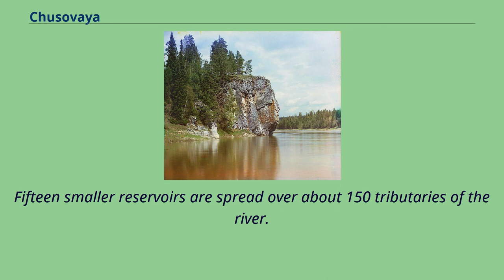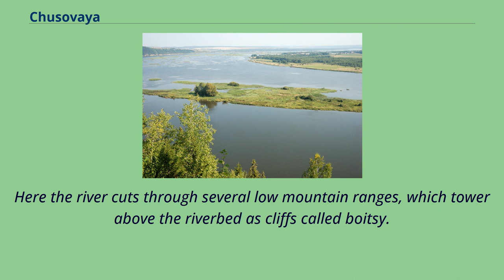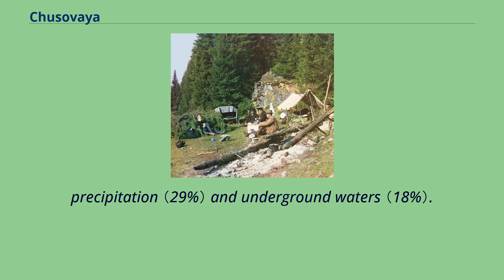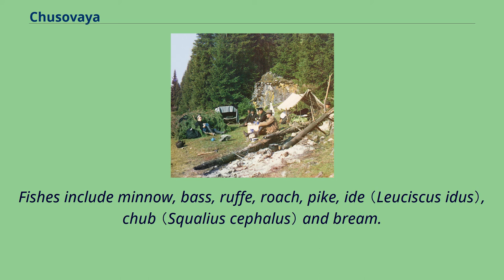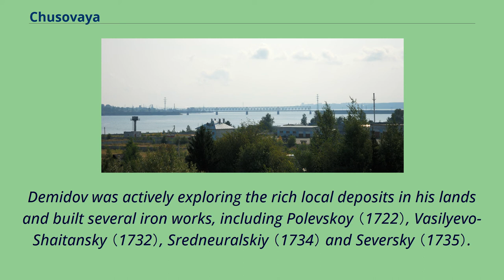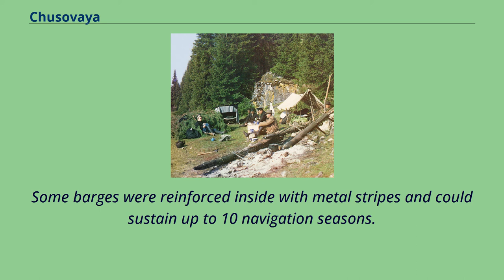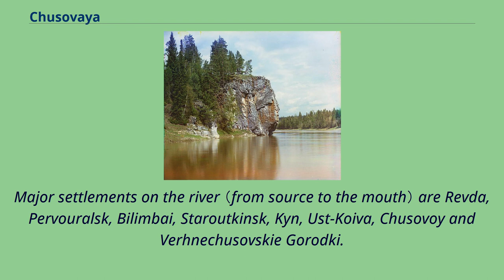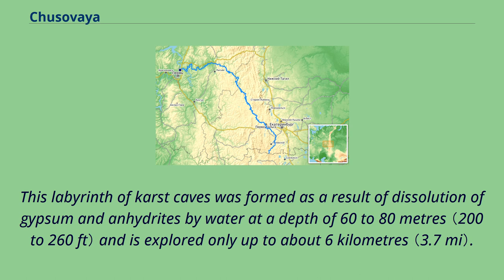Chusovaya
The Chusovaya （Russian: Чусова́я） is a river flowing in Perm Krai, Sverdlovsk Oblast and Chelyabinsk Oblast of Russia.
A tributary of the Kama, which in turn is a tributary of the Volga, it discharges into the Chusovskoy Cove of the Kamsky Reservoir.
The river is remarkable in that it originates on the eastern slopes of the Ural Mountains in Asia, crosses the mountains, and mostly runs on their western slopes in Europe.
The Chusovaya River is widely used as a source of water.
In particular, its water is taken from the Volchikhinsky Reservoir, 37 square kilometres （14 sq mi）, to the Verkhneisetsky Reservoir to supply the major city of Yekaterinburg.
Fifteen smaller reservoirs are spread over about 150 tributaries of the river.
There are numerous metal and coal mines along the Chusovaya, and the river was intensively used to deliver their production to the western Russia.
However, industrial navigation nearly halted with the development of railways in the early 20th century.
Chusovoy is the major remaining port on the river.
The Chusovaya River is famous for its hundreds of large rocks located along the shoreline （see infobox image） which are the major tourist attraction of the area.
Some rocks posed much danger to boats, especially during the spring thaw.
They are generally called boitsy （бойцы, lit. fighters）.
Many of them have individual names and are protected by the state as natural monuments.
The basin of the Chusovaya River has an area of 23,000 square kilometres （8,900 sq mi） and an average elevation of 356 metres （1,168 ft）.
The river is 592 kilometres （368 mi） （777 kilometres according to other sources） and has an average height gradient of 0.
4 m/km.
It has two sources: Poludennaya Chusovaya and Western （Zapadanaya） Chusovaya.
The former originates in a swampy area in the...